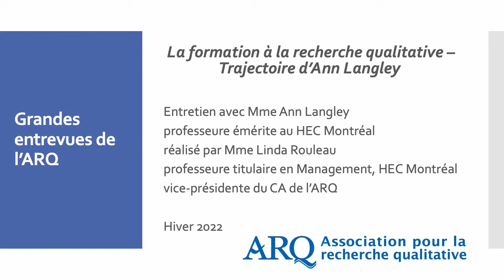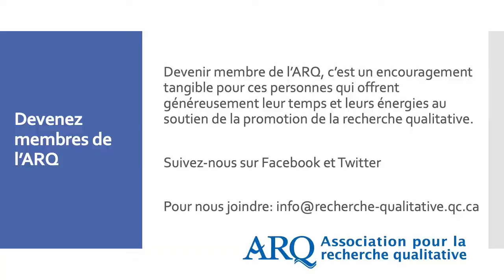Entretien de Mme Linda Rouleau avec Mme Ann Langley, professeure émérite au HEC Montréal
Ann Langley, professeure émérite, HEC Montréal raconte sa trajectoire de professeure de méthodologie qualitative au niveau doctoral. Pour elle, l’enseignement à la recherche qualitative passe par l’interaction des étudiants qui travaillent sur leur projet de thèse et le respect des orientations onto-épistémologiques de chacun. Enseigner les méthodes qualitatives, c’est fournir aux étudiants les outils pour « faire voir » au de ce qui apparait généralement pris pour acquis.